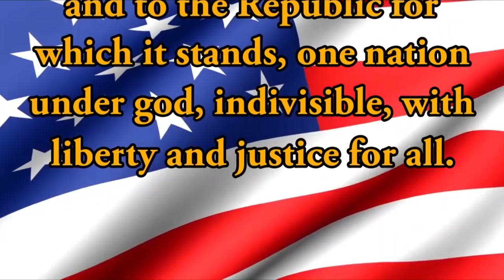HDTV Morning Announcements 12/7/2018